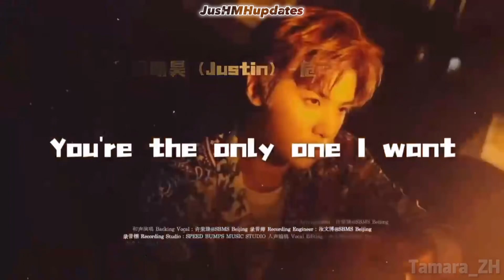[ENG] 220916 黄明昊JustinHuang 抱走吧大明星 采访 The Amazing Star Interview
220916
黄明昊JustinHuang 抱走吧大明星 采访
The Amazing Star Interview with Justin Huang